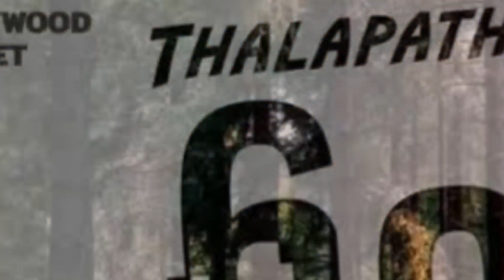The Love for Thalapathy | Thalapathy 69 Announcement | Thalapathy Vijay | Last Movie | Politics 🔥👍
Hello Friends
I Am .Sharmeet Kamboj
From - Chandigarh ( India)

thalapathy 69 director news
thalapathy 69 confirm heroine
vijay recent video
thalapathy 69 first look shoot
thalapathy 69 update in tamil
thalapathy 69 director update
thalapathy69 update
thalapathy 69 mamitha baiju
thalapathy vijay 69th movie latest updates
h vinoth about thalapathy vijay
thalapathy 69 first look

Thanks :)